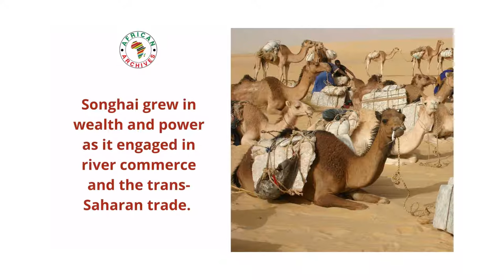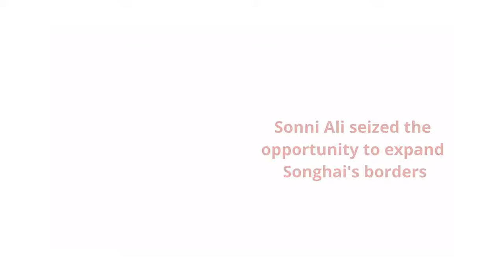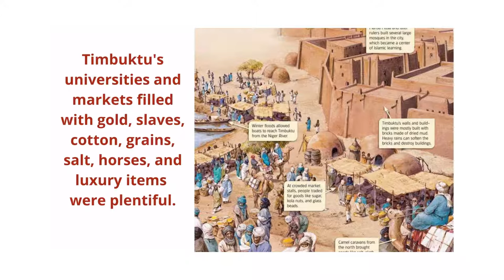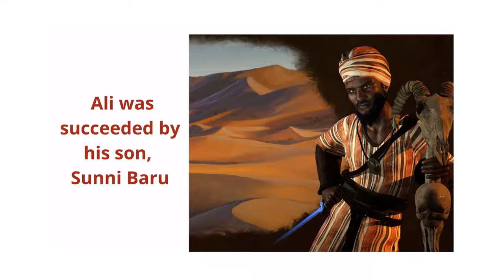Sonni Ali Emperor of Songhai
Meet Sonni Ali who ruled over one of the largest African Empires in history.